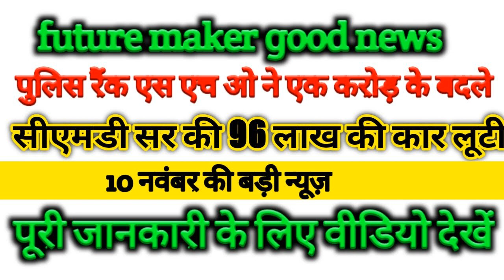future maker news futuer maker latest new update news today good news